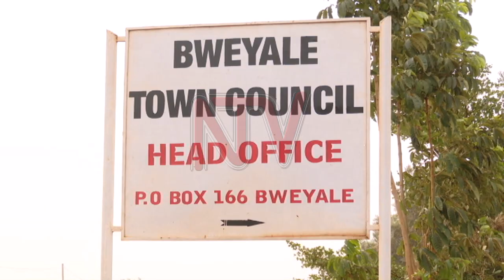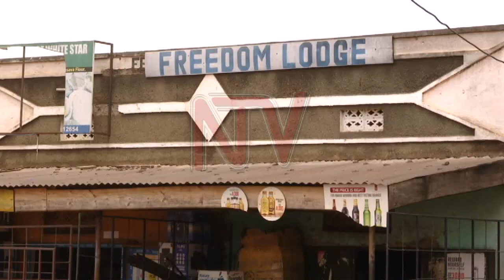BWEYALE: Where different communities live, trade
As the cream of Uganda’s human resources disappears into the Middle East, Europe, and other African countries, there is a goldmine on the Kampala-Gulu Highway. Gillian Nantume brings us the story of Bweyale Town Council in Kiryandongo district, where those who are not afraid to work hard are minting money. The town centre was largely built and developed by people coming from Ethiopia, South Sudan, Rwanda, Kenya, DRC, and Burundi.